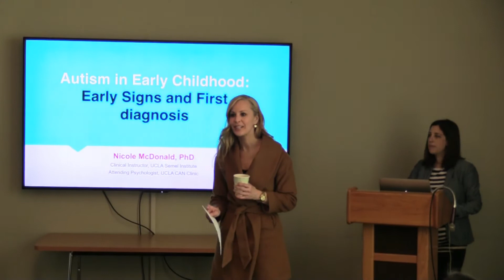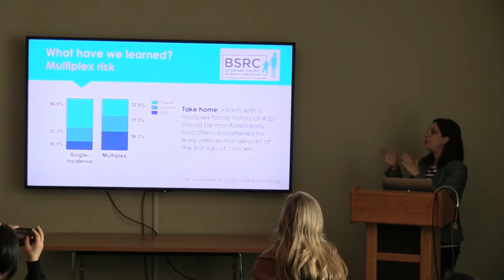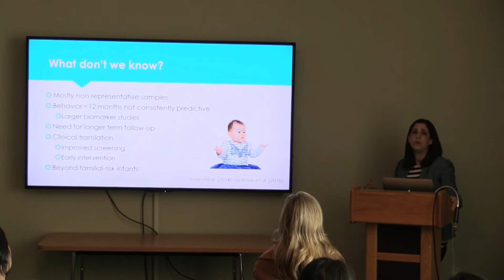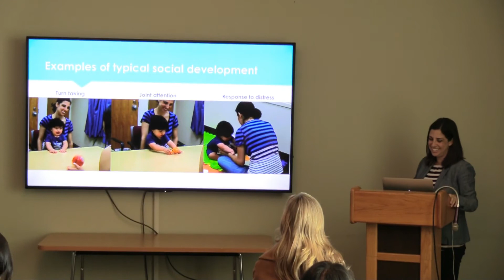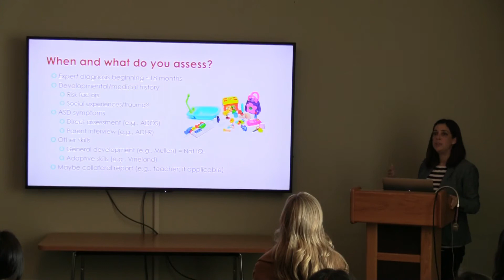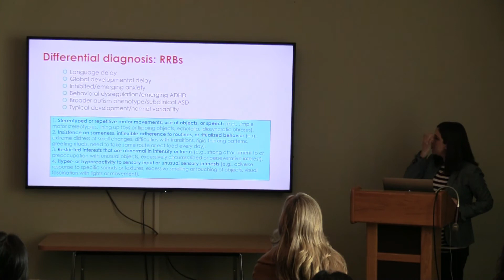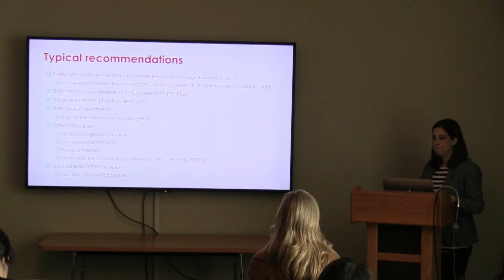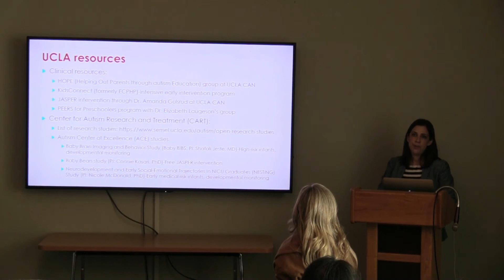UCLA Tarjan Center Lecture Series, 2020-02-24, Dr. Nicole McDonald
UCLA Tarjan Center Lecture Series

Nicole McDonald, PhD
"Autism in Early Childhood: Early Signs and First Diagnosis"